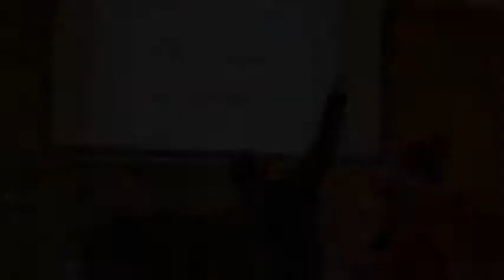NYPC EC YG 'Discipled to Disciple' Winter Retreat 2014 Slideshow 2